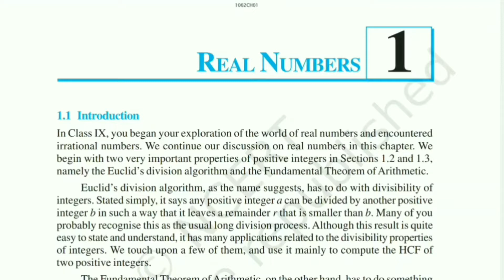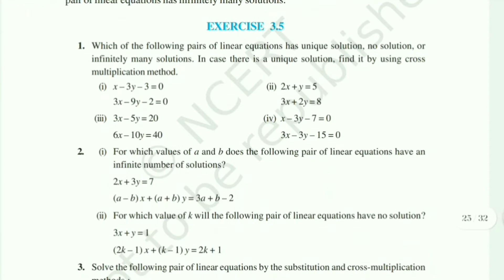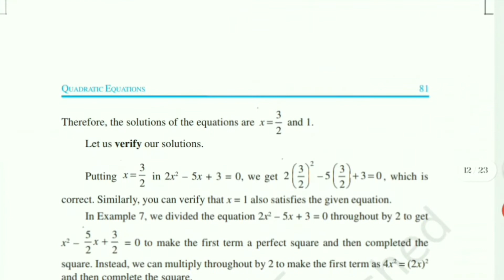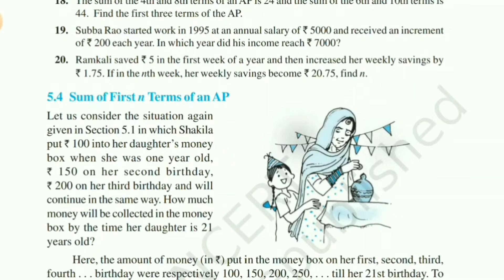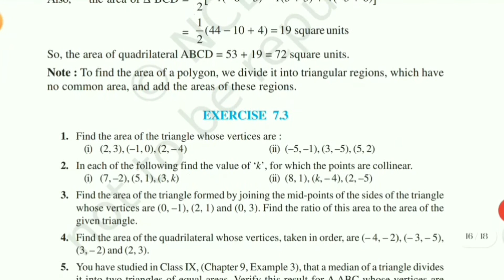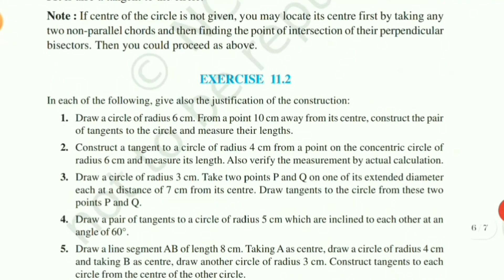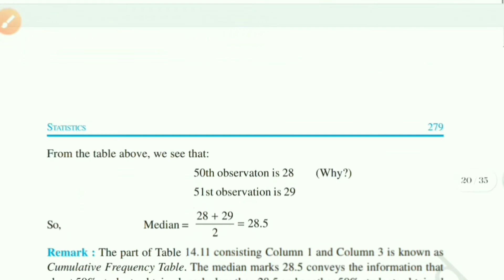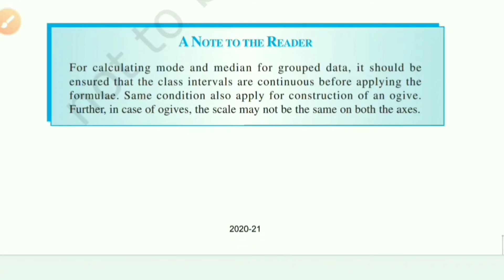Reduced Syllabus For Cbse class 10 Maths|Deleted Syllabus of maths class 10|List of All example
Reduced Syllabus for cbse class 10 maths|Deleted Syllabus of class 10 maths|list of all examples with exercise questions